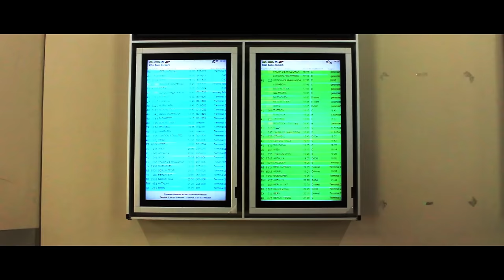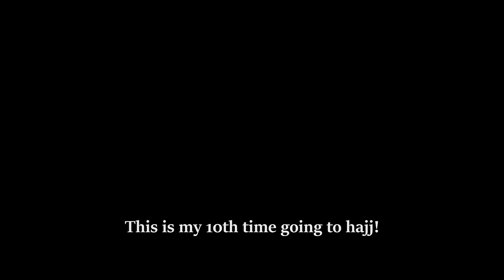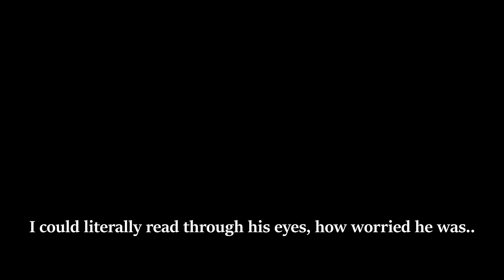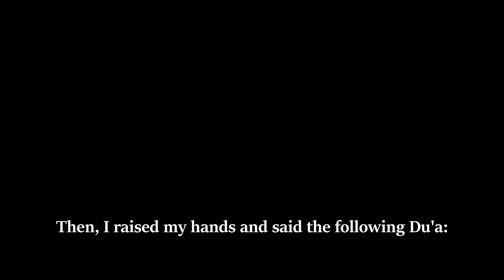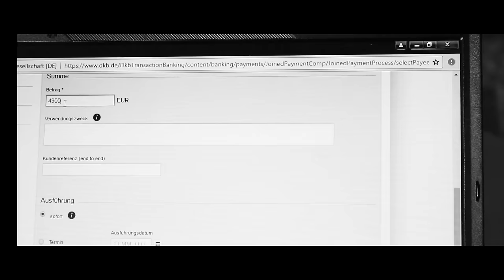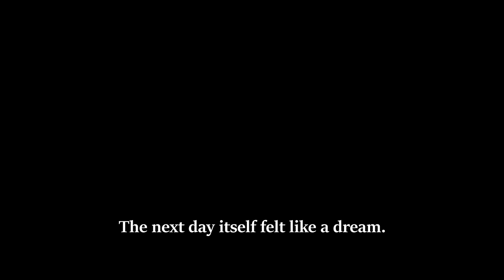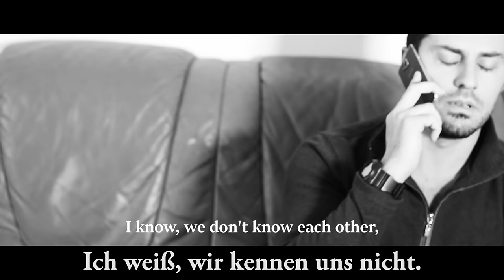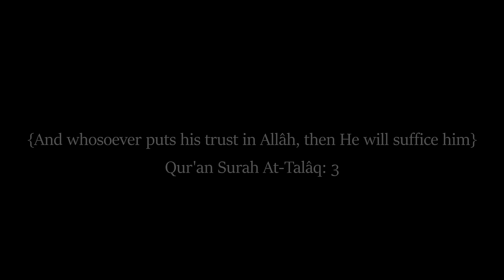THE HAJJ STORY - MUSLIM SHORT FILM ┇ ISLAMISCHER KURZFILM ᴴᴰ (2017)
Our first short film is about an inspiring and true Hajj Tale.

Without the previous videos, we wouldn't have been able to edit like this! MR. MIYAGI STYLE! :-D

Unser erster Kurzfilm über eine wahre und wunderschöne Begebenheit! Eure Support wird sehr geschätzt!